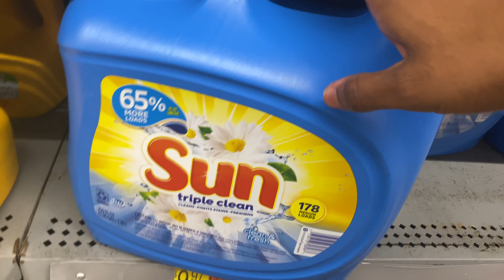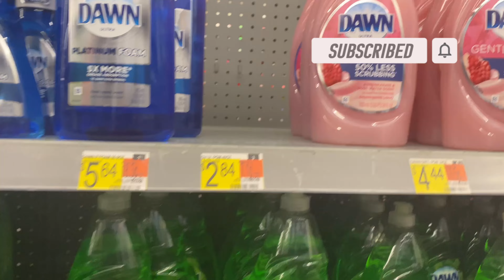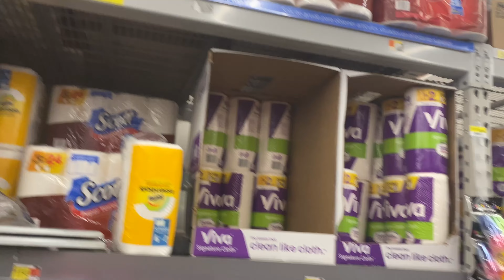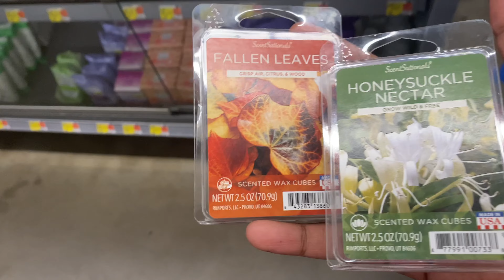COME SHOPPING WITH NAIOME & HER KIDS AT WALMART FOR THE BEST DEALS ON HYGIENE & HOUSEHOLD SUPPLIES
💫Watch My Previous Videos:

THE DOCTOR SAID JOE'ZIAH NEEDED 5 SHOTS 😱‼️ HE WAS SCARED

JOE'ZIAH 6th BIRTHDAY VLOG| HIS FIRST TIME RIDING GO-KARTS

LETS TALK | LIFE UPDATE Q&A, BALANCING LIFE AS A MOM OF 3, COMING BACK TO YOUTUBE & MORE